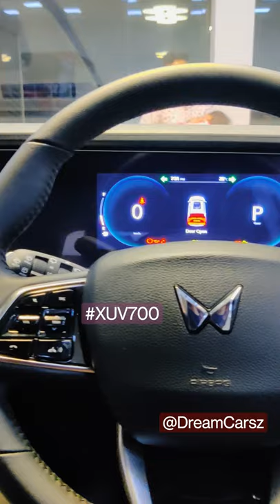XUV 700 Cabin 😍